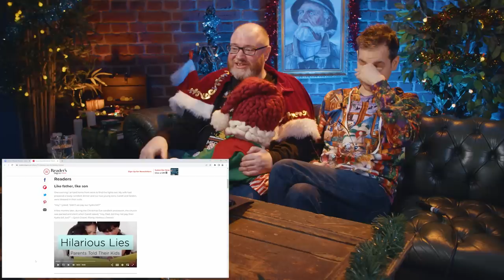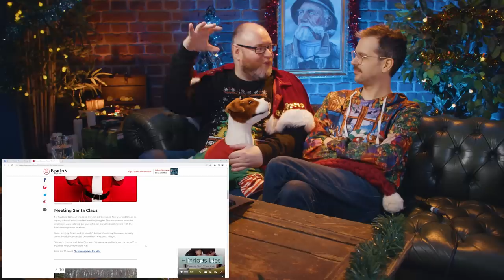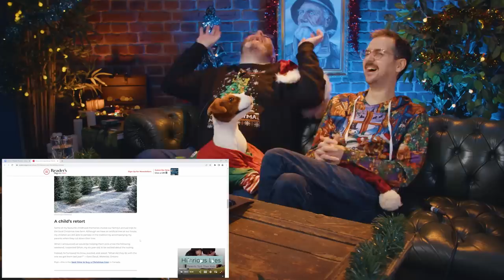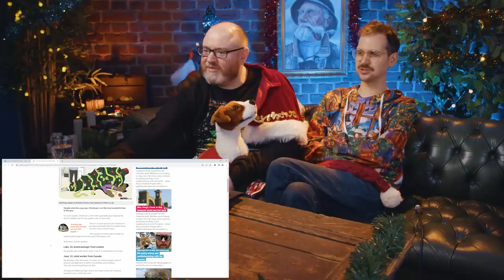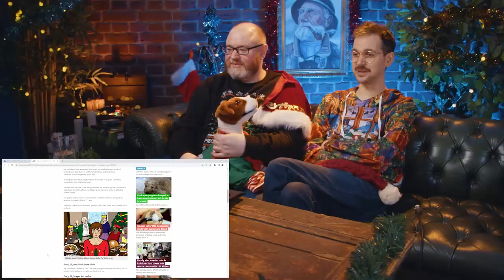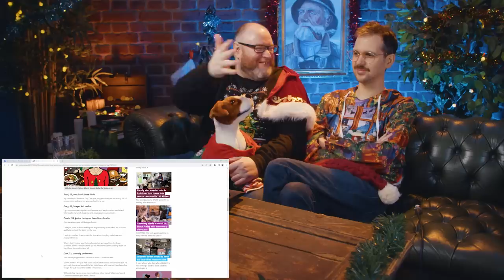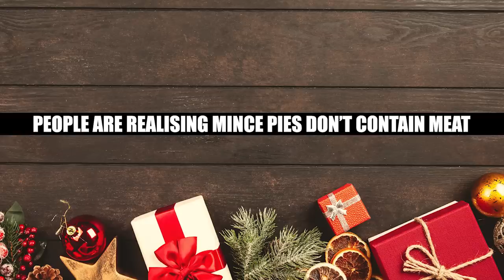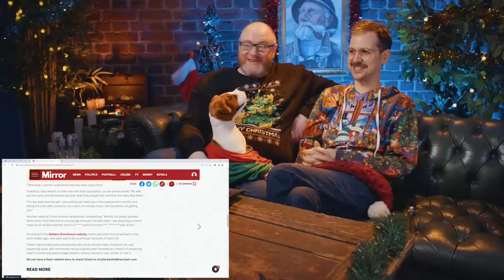Simon's Christmas Portions 2022 - KFC-scented firewood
MERRY CHRISTMAS! Thank you for sticking with our weird stories this year

The goats that crave human pee - Simon's Peculiar Portions #75

0:00 HILARIOUS (TRUE!) HOLIDAY STORIES
15:47 WORST EVER CHRISTMAS STORIES
26:32 THE FUNNIEST HOLIDAY FAIL STORIES
39:22 PEOPLE ARE REALISING MINCE PIES DON’T CONTAIN MEAT
47:36 THE KFC FIRE LOG WHICH SMELLS LIKE FRIED CHICKEN

Want to send something to us? Here's our address:

4th Floor - King William House
13 Queen Square
Bristol
BS1 4NT